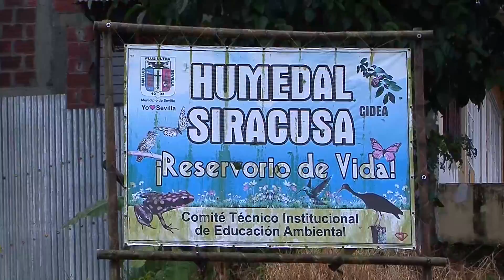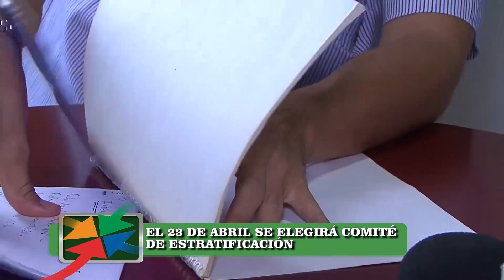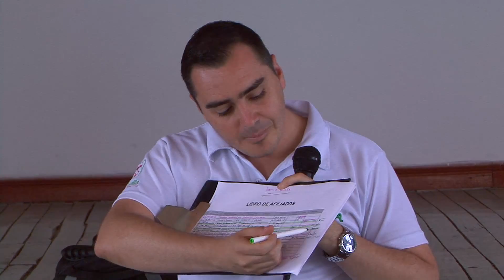sevilla nos une 08 abr 2016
Programa institucional de la Administración Municipal Sevilla Nos Une, donde se informan todos los avances, programas y servicios, de la administración y sus diferentes secretarías